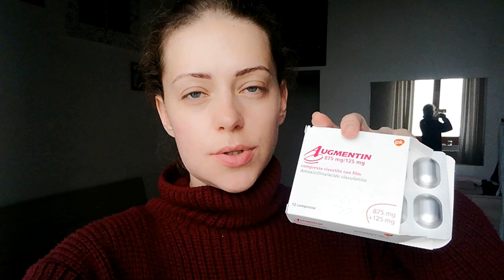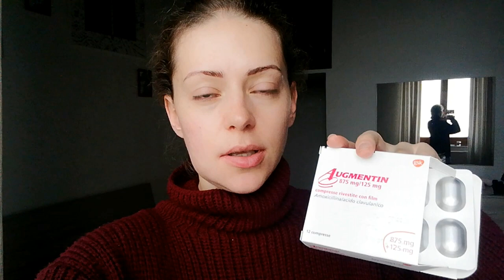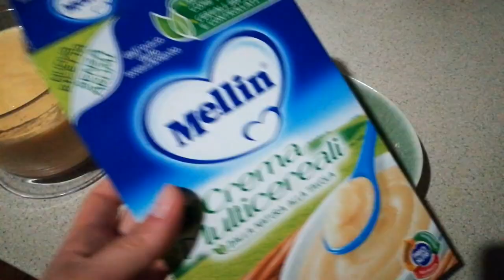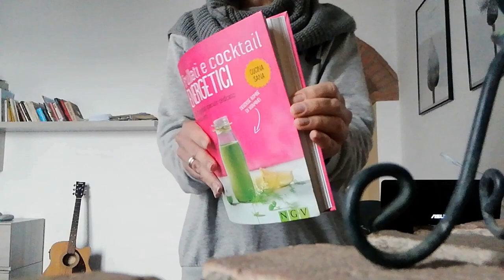Реабилитация после удаления зуба мудрости в Европе. Идеи для спецпитания.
Убедилась на практике в том, насколько важно сохранять самообладание и позитивный настрой.
Из этого видео вы узнаете как проходит реабилитационный период после удаления зуба мудрости.
Это видео является логическим продолжением предыдущего, в котором речь идет непосредственно о процедуре удаления зуб, а кадры из стоматологического кабинета и рука хтрурга не дадут соврать и держат нас в абсолютном контроле за происходящим. Вот ссылка на видео об удалении:
А вот и парочка видео-роликов об удалении моейго первого зуба мудрости! Там более подробно есть о медикаментах, ценах в Европе и подготовке к операции:

Место проведения операции, оно же - стоматологическая клиника в Мояно (провинция Сиены):
Studio Medico Dentistico Bittarello
Via Stradone, 128, 06062 Moiano - Città della Pieve PG
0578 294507